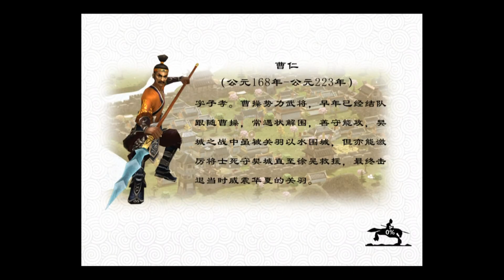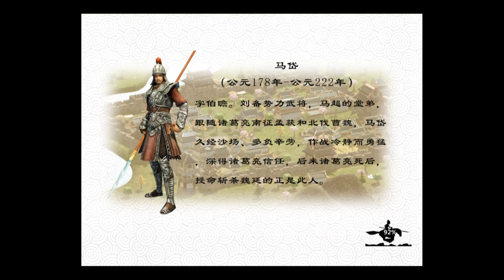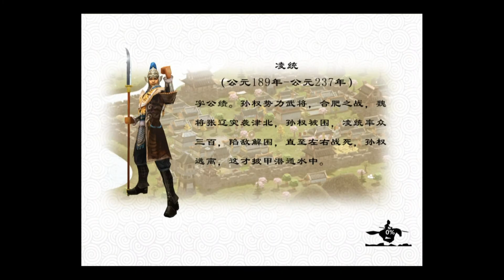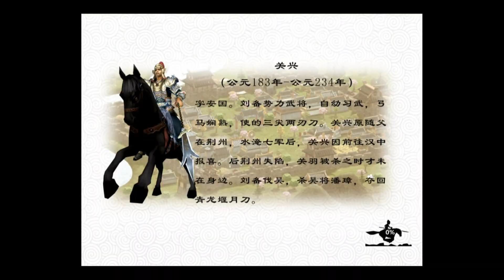三国恶汉 - Universal - HD Gameplay Trailer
三国恶汉 by 棒棒导视工作室

刀剑，是我的手中的笔
鲜血，是我剑上的墨
战场，是我眼前的纸
下一刻，握紧手中的刀剑，用敌人的鲜血在这战场上刻下我的名字
乱世，怎么仁慈
=特色=
=首款unity开发的全3D策略游戏
=360°视角随意旋转缩放
=城市建设与塔防结合的游戏玩法
=如同穿越一般的历史事件重现
=时时刻刻都在进行的激情战斗
=我们永久免费！